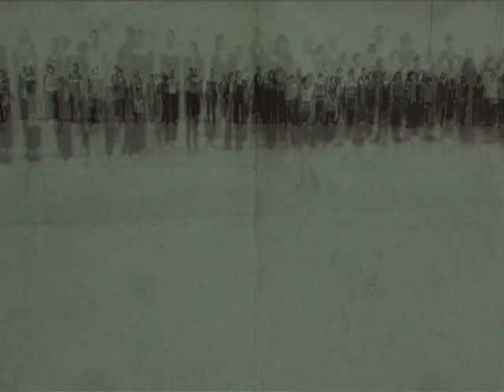REKONSTRUKTION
Installation
by Oscar Loeser & Pipo Tafel

created at Palucca Hochschulr für Tanz Dresden
for 2. Biennale Tanzausbildung Essen

2010